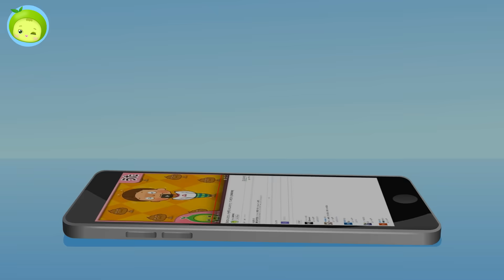オモチャの釣り竿 | トイレンジャー | まめきゅん MAMEKYUNN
大変覚めた。
水族館に示されたおもちゃ釣り竿魚を全部釣っています。
トイレンジャー！魚を再び水槽に戻してください